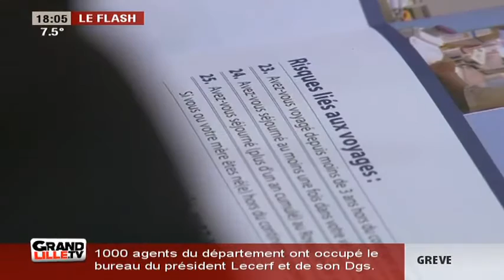Don du sang au lycée Colbert (Tourcoing)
Régulièrement l'Etablissement Français du Sang se déplace auprès des lycéens et étudiants en BTS comme c'était le cas au lycée Colbert de Tourcoing.

Sites webs/blogs, copiez cette vidéo avec le bouton "Intégrer" !